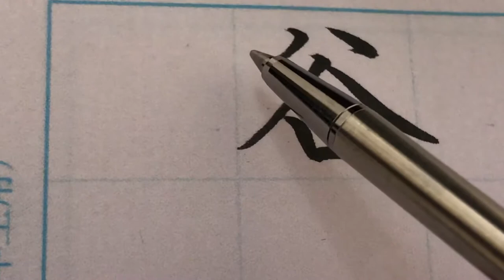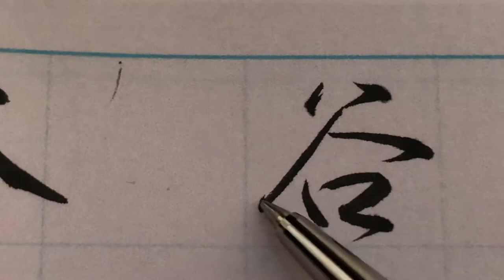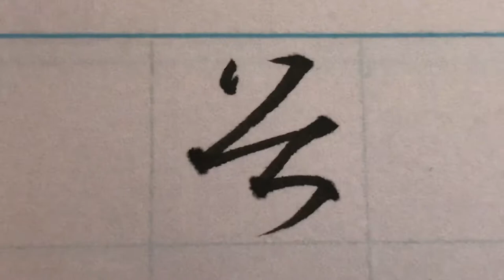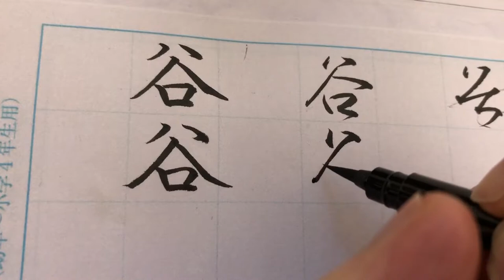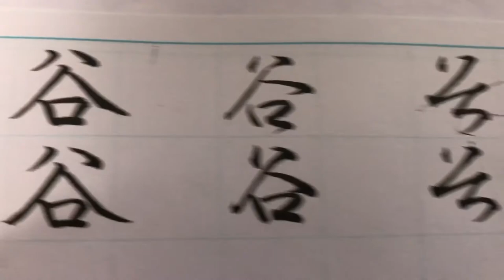谷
携帯持ちながら書いたら失敗してしかいました・・・汗
でも前半だけでも参考になるのでー・・みてください★